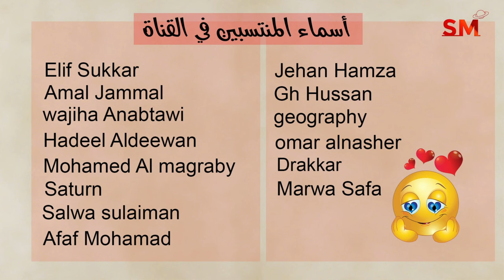توقعات الأبراج اليوم الجمعة 11 تشرين الأول أكتوبر 2024 سعيد مناع